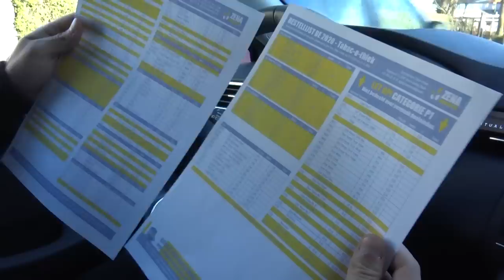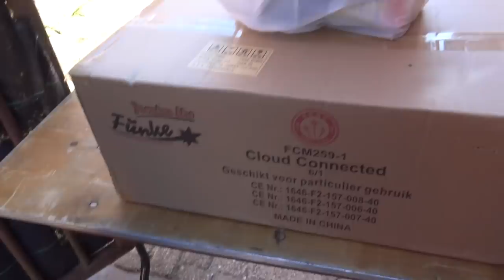NU al VUURWERK ophalen voor OUD EN NIEUW!